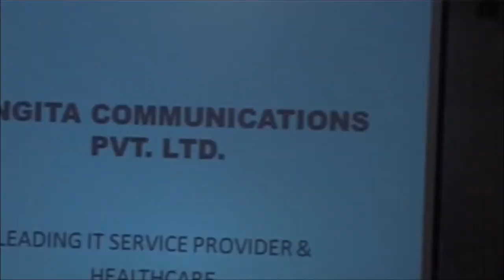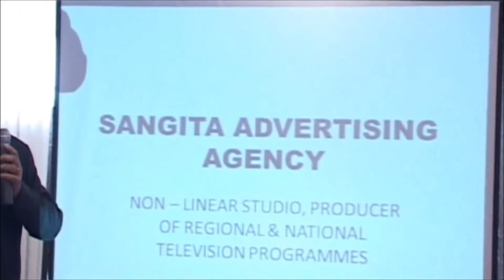Mr. Chinmoy Sharma at India-Lao PDR Business Seminar sponsored by HSMM Group